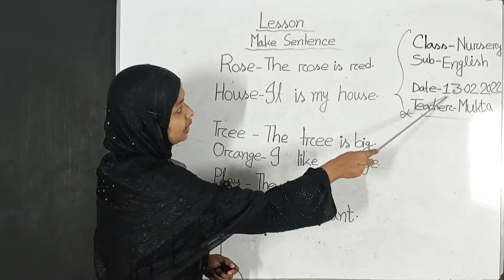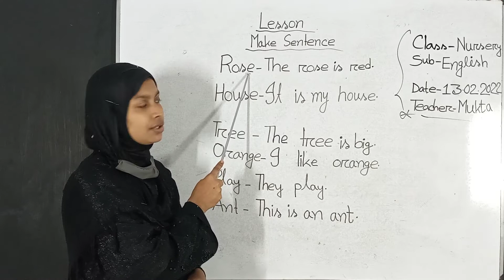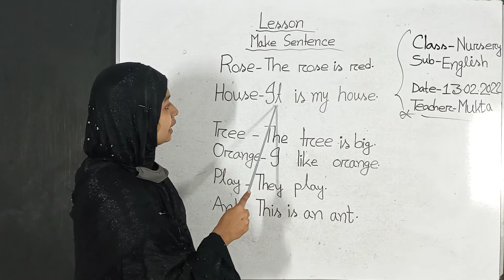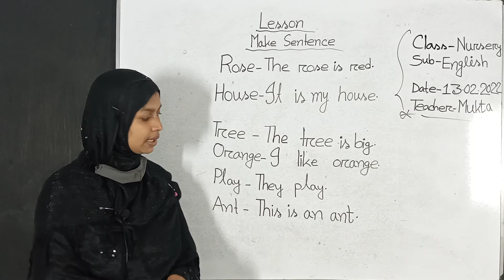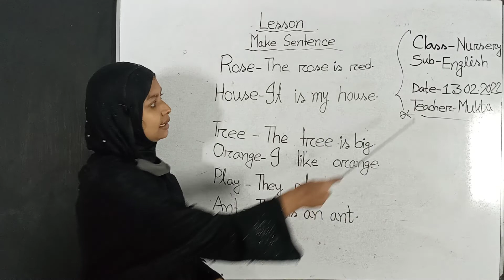Nursery; English; Part 5; 1st Semester 2022